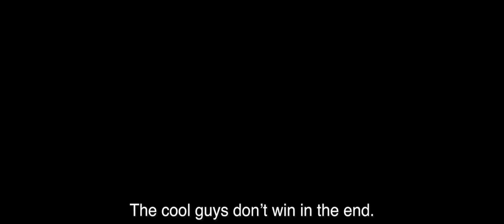Hot blooded - trailer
Stranded in the aftermath of a deadly outbreak, a brother fights to protect his sister while he desperately searches to find refuge and avoid an infected population with a thirst for blood.